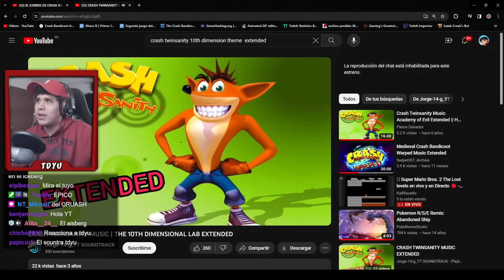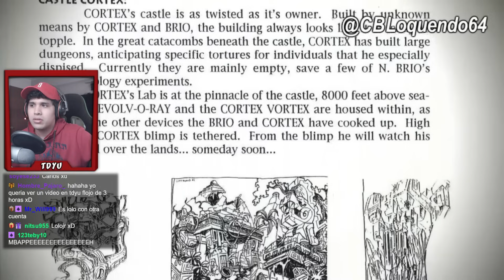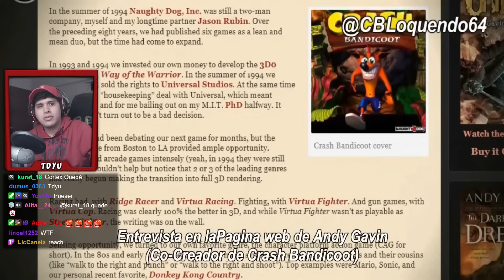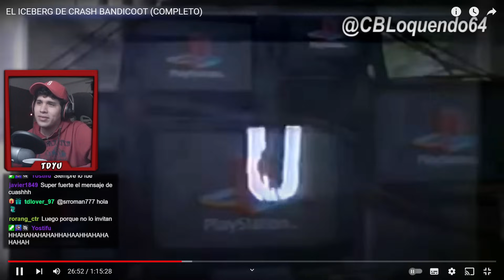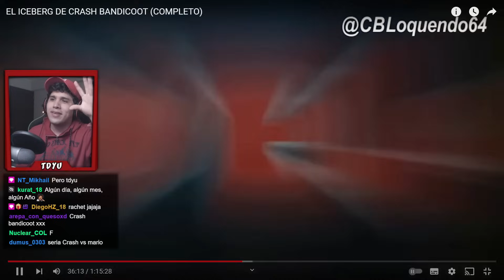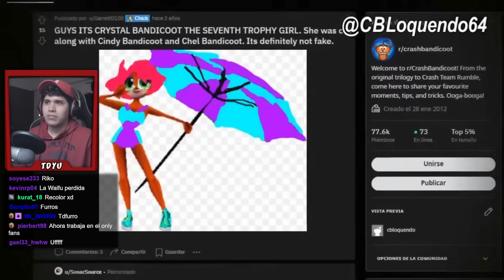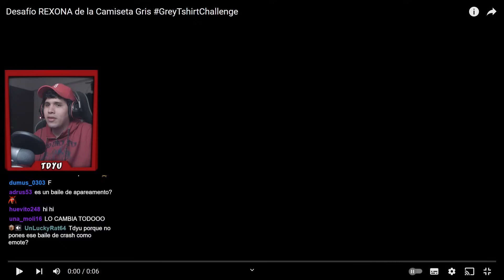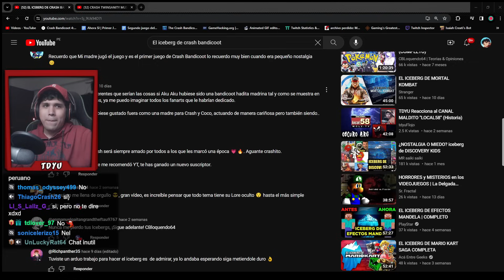TDYU Reacciona al ICEBERG de Crash Bandicoot de 1 HORA D: